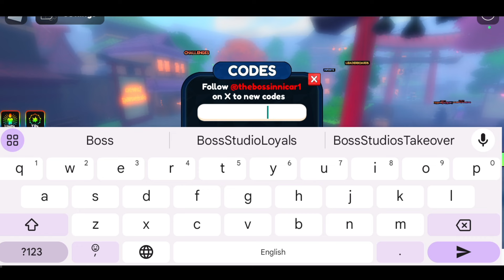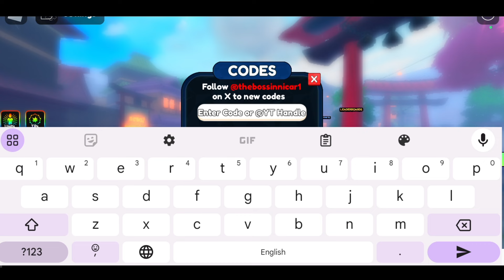*NEW UPDATE* ANIME LAST STAND ROBLOX CODES | ANIME LAST STAND CODE